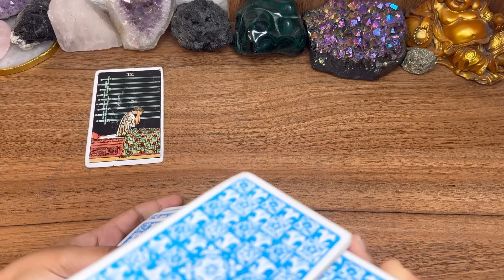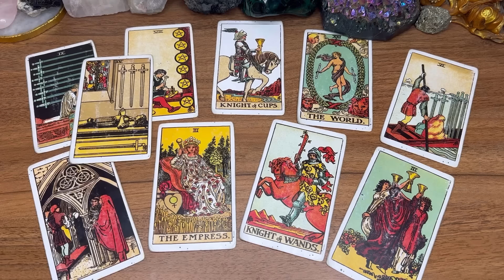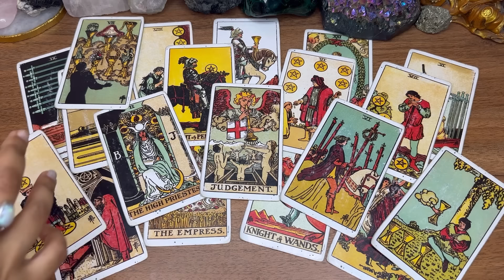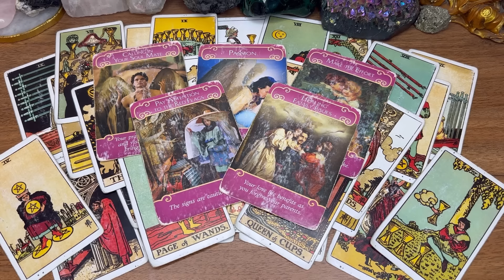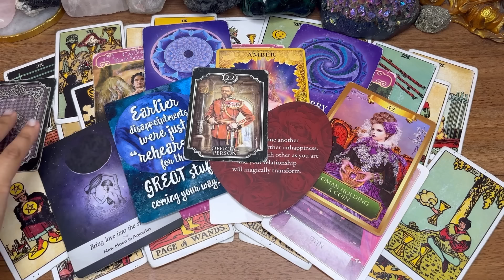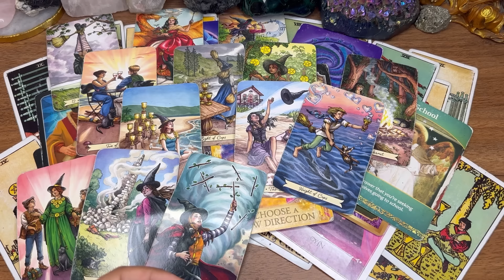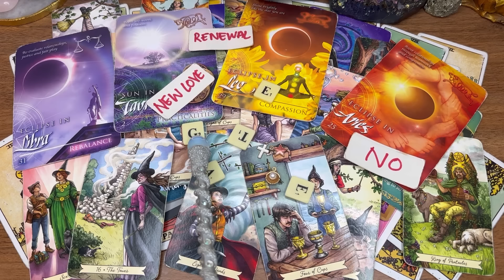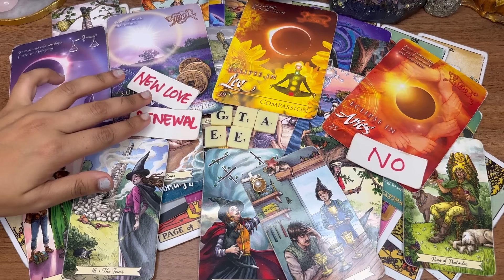AQUARIUS- MAJOR CRUSH IS SCARED TO DEATH😬THEY WANT YOU & ONLY YOU🫠FINALLY COMING WITH A PROPOSAL❤️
Aquarius love, aquarius new love